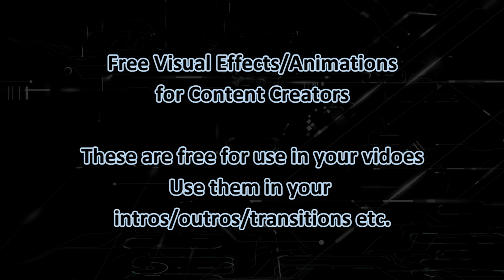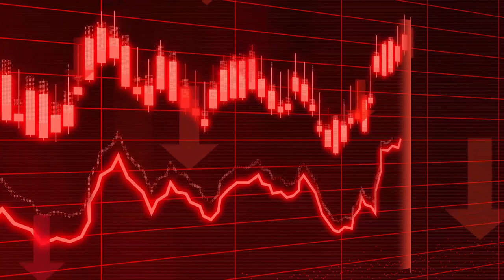Free Visual Effects/Animations | Full HD Free to Use | Royalty Free NO COPYRIGHTS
These free to use templates can be used for all content creators, you can use them for your intros, outros or transitions in your video. All footage is royalty-free and can be used for monetized YouTube videos.

DOWNLOAD: You can download this footage by using any website that allows you to download videos from YouTube. You can google “Download YouTube Videos”, choose the website you like, then copy and paste the link of this video. You can use Y2mate.com as an example. Download the highest quality format and enjoy.

LICENSE: You’re free to use this video in any of your personal videos. It is Free Stock Footage, you can use it in your video with monetization, monetization will not get affected - free to use, royalty free.

CREDIT: This video is a collection of copyright-free videos from different sources to help content creators.